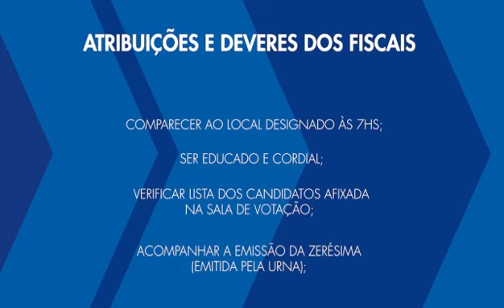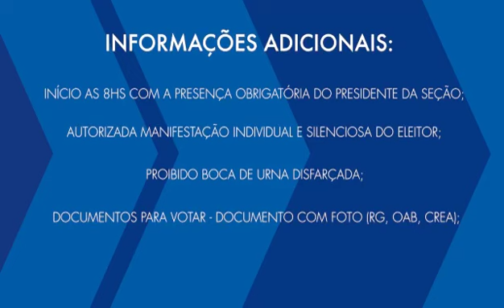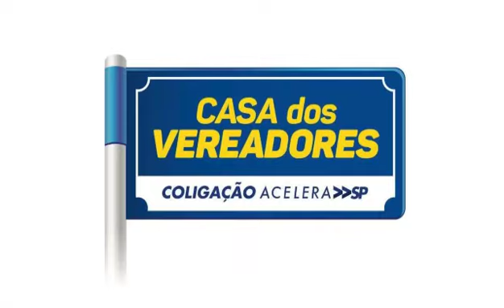Atribuições e deveres dos fiscais Por Anderson Pomini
Advogado Anderson Pomini  explica quais são as atribuições e deveres dos fiscais no pleito de 2016